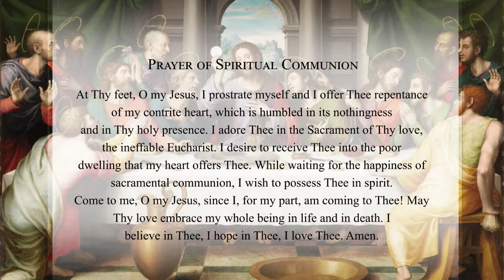Daily Mass, 19th November 2020, Novus Ordo